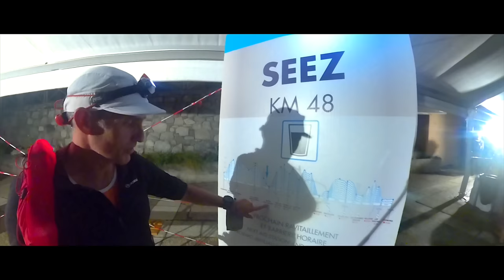Tragedy of TDS 2021 | In the Footsteps of the Dukes of Savoy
This was my third visit to Chamonix and my second attempt at the TDS, which stands for 'Sur les Traces des Ducs de Savoie'. This translates into English as 'In the Footsteps of the Dukes of Savoy'.

Unfortunately, this edition of TDS would end in tragedy. It's taken me a long time to get this video edited. Partly because I did not want to face the responsibility of trying to tell the story as sympathetically as possible with the footage I had. But here it is.

00:00 Start
00:39 Introduction
01:58 Race Start
03:36 Checrouit
04:59 Lac Combal
06:02 Col du Petit Saint-Bernard
07:12 Bourg-Saint-Maurice
07:37 Fort de la Platte
08:07 Race Abandoned
09:40 Daybreak
10:15 Bourg-Saint-Maurice again
10:41 Epilogue